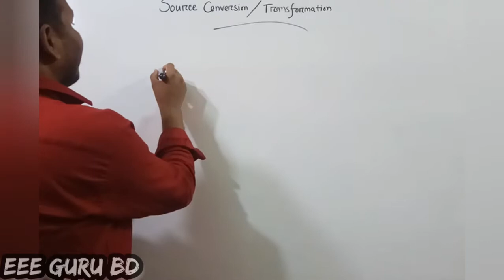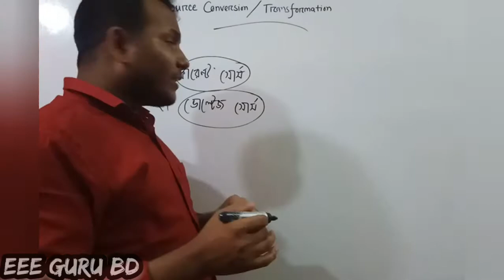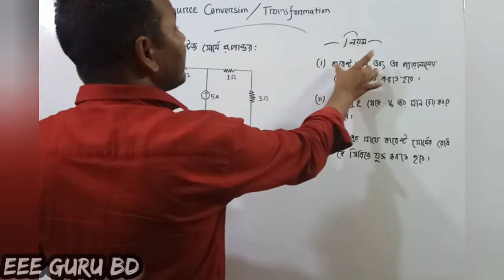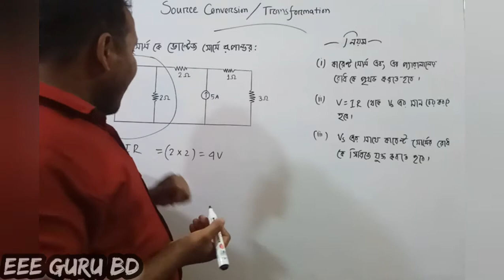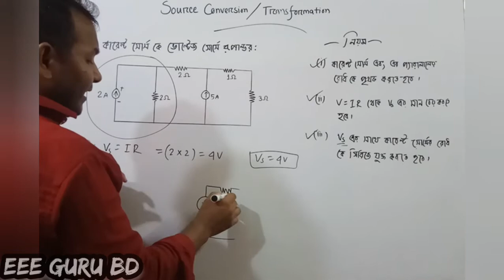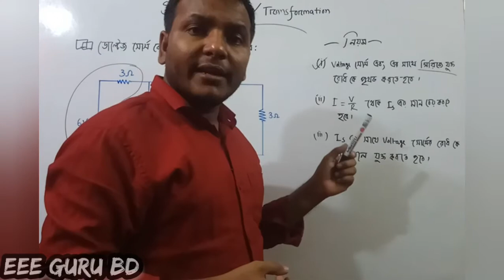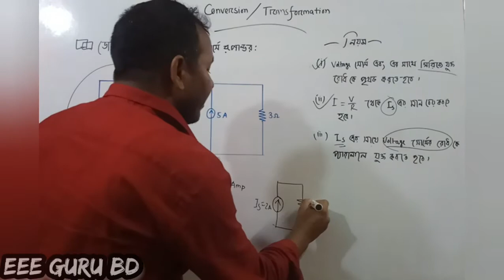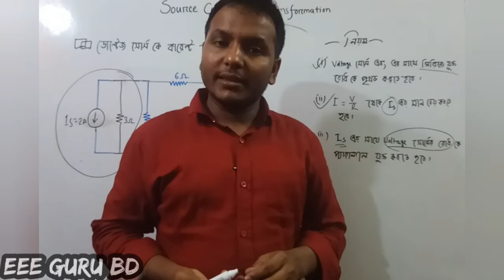EP-01|| সোর্স কনর্ভাশন/ট্রান্সফরমেশনের প্রাথমিক আলোচনা (Source Conversion/Transformation)